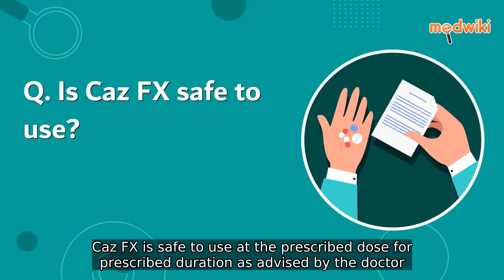Is Caz FX safe to use?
Caz FX is safe to use at the prescribed dose for prescribed duration as advised by the doctor. Patients should follow the advice of the doctor regarding its use.